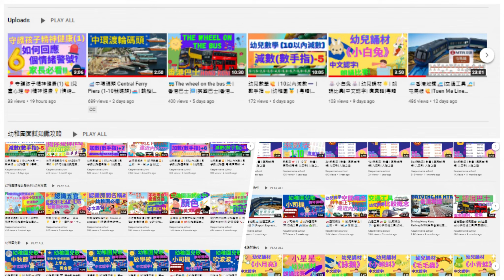🧑‍🚒勇敢的消防員🧑‍🚒|幫助我們的人🥇|中文故事🌈|消防車🚨|NCS Chinese learning|廣東話、粵語|幼稚園故事🌻|Brave Firefighters🌟|中文認字|友趣學中文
你們的支持和鼓勵，是我創作的最大動力!

Brave Firefighters The story starts with students visiting a fire station on its open day. They learn a lot about firefighters and fire engines.